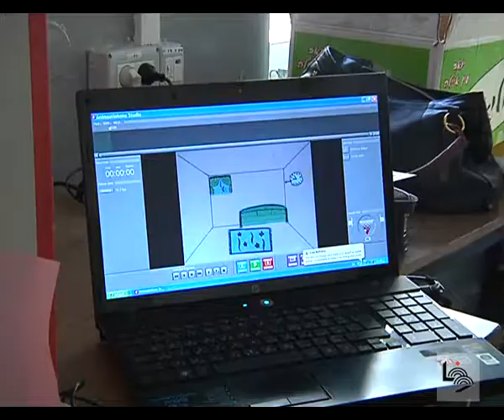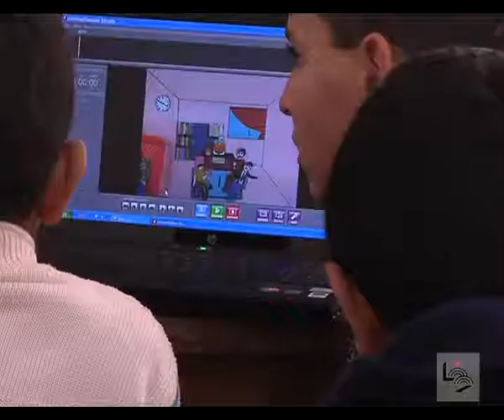أُنجزُ فيلما لاكتسب حقا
نشاط وحماس وكثير من الحركة والمتعة والإبداع، تحيط بثمانية أطفال من مدرسة حسني الأشهب في بلدة الرام شمال مدينة القدس المحتلة، يعملون على إنجاز فيلم كرتوني، بالتعاون مع مركز الدراسات النسوية بعنوان 'الحياة أحلى بدون تدخين'.